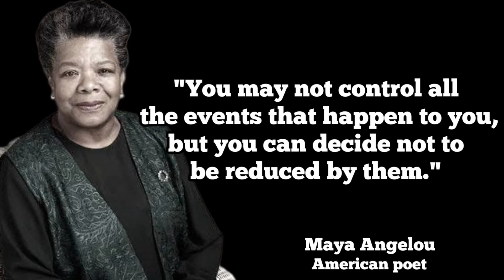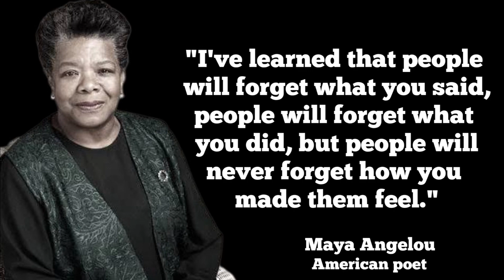Wisdom of Maya Angelou | Quotes You Need to Hear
Maya Angelou (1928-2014) was an extraordinary American writer, poet, actress, and civil rights activist. She was born on April 4, 1928, in St. Louis, Missouri. In her works, she addressed important themes such as racial equality, women's empowerment, and the identity of Black women.

Maya Angelou gained recognition after the publication of her autobiographical book "I Know Why the Caged Bird Sings" in 1969, where she describes her early years and her struggle against racism and sexism. Her body of work includes numerous books, poems, plays, screenplays, and films.

Throughout her life, Maya Angelou actively participated in the civil rights movement in the United States. She was a close friend of Martin Luther King Jr. and played a significant role in supporting the historic Black rights movement.

Maya Angelou passed away on May 28, 2014, leaving behind a legacy of great literary work and a contribution to the fight for equality and justice. Her works continue to inspire and influence people worldwide, raising important social and cultural issues.